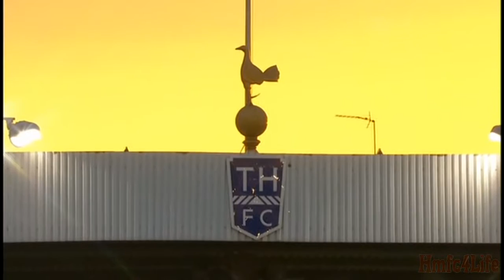Tottenham Vs Hearts (0-0) (25-08-2011) (Europa League Qualifier)